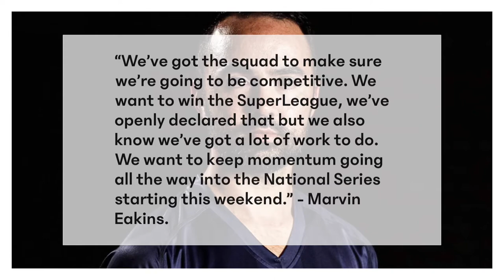FUTSAL | Futsal Navy Blues eye up Northern Series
The Futsal Navy Blues eye up Northern Series in Men’s National Futsal SuperLeague action at The Peak in Hamilton on November 7-8, 2020.